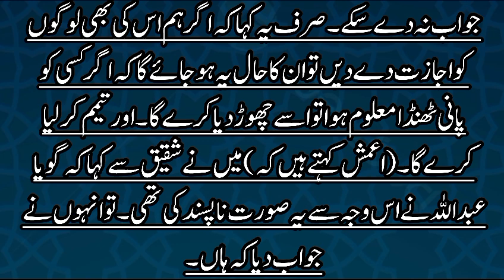🤲gosul lagne ki surat ma kiya kare👉napak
🤲gosul lagne ki surat ma kiya kare👉💖🕋💖islamic Hadees new short hadeesnabvi Hadees e Nabvi